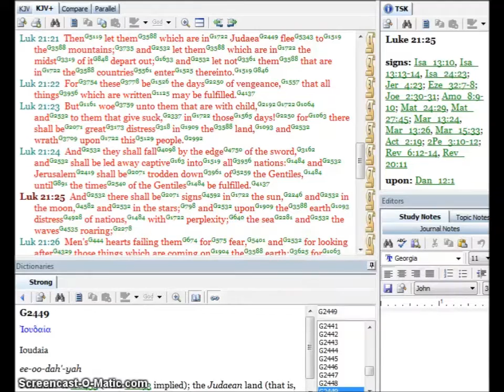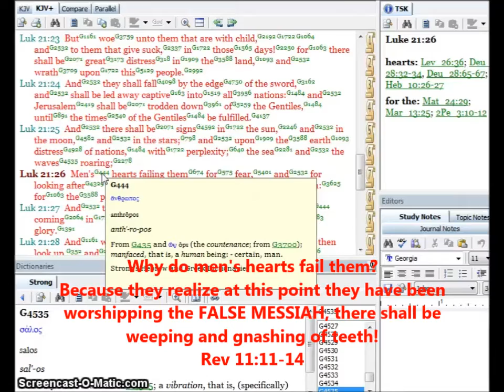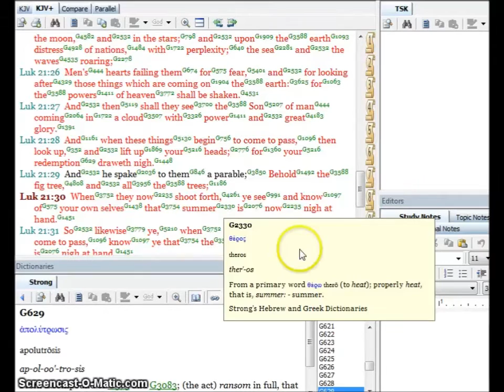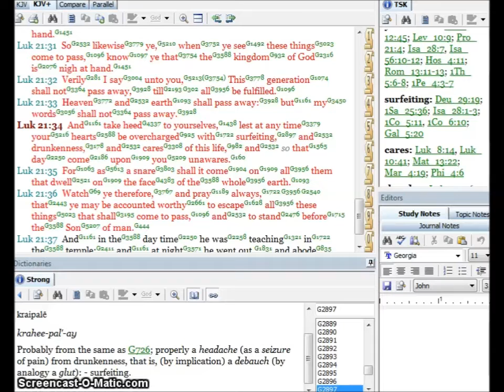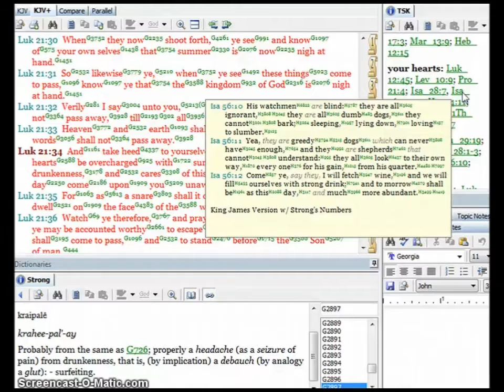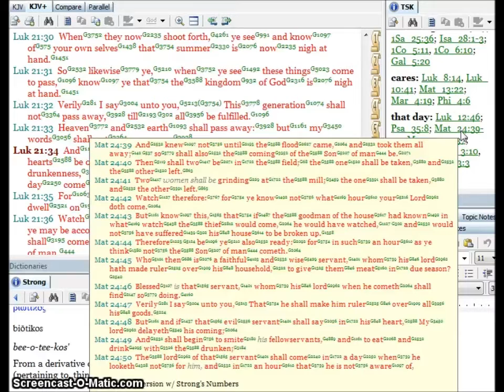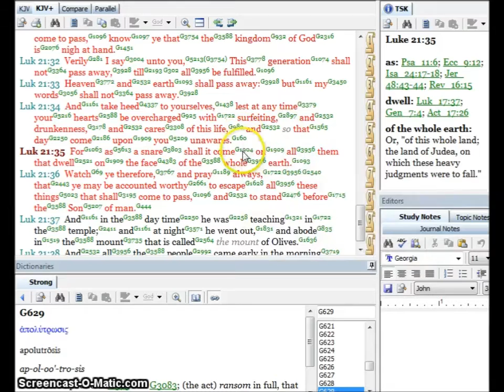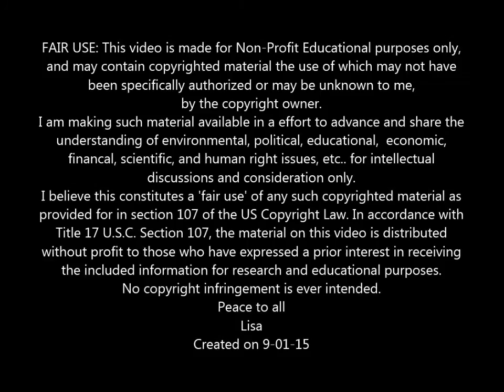Rapture Ready Challenge-Are You Ready? Part6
Study of Luke 21 completion, continued from part 5
What signs and events precede Our Lord Jesus Christ Coming and Gathering of His Children to Him?
Did you know our Lord spoke of these things specifically on TOPIC and SUBJECT so no one would be confused or guess or divine vain doctrines? Studying His Word reassures us who love Him that He is our Redeemer and our Deliverer. There is No FEAR when we have Faith in the Power of our Heavenly Father and Saviour Jesus Christ Yehshua Messiah.
May our Heavenly Father guide us according to His Will in all things.
It is with hope that at the conclusion of our studies with the next witness in Luke 21, Line by Line and precept upon precept, using KJV Bible and Strong's Concordance, that we can better discern what our Lord Jesus Christ was telling us about these endtimes, Jacob's Trouble and Satan's tribulation, the appearance of Satan disguised as Messiah but who is the False Christ,  and at long last, Our Lord Jesus Christ's Glorious return to RESTORE His Kingdom on earth and to Deliver and Reward His Faithful servants.

My fellow brothers and sister in Jesus Christ, i issue this challenge not to disagree with the GATHERING unto our Lord Jesus Christ at His 2nd Advent, but to hopefully create a positive dialogue and discussion to clarify what is written in God's Word in context and on subject of WHEN this GLORIOUS Return of Our Lord shall happen as it is written and found in His Word.

I understand the confusion found in the many different "later American translations" which have really created more confusion than that of the Old English of the KJV Bible, where at least we have the Strong's Concordance dictionary that takes back these English word translations to the original Hebrew, Aramaic, and Greek so WE can better discern the full meaning of what is being stated in God's Word and with this purpose in mind, I hope we can study this together and understand truly what is written in God's Word.

I find it amazing that so many do not question why the word "rapture" is not in God's Word, and try to interchange that non-biblical word with what is written GATHER?  There is also the confusion of "Pre, Mid, Post Tribbies" who use these labels, IMO which only causes more confusion for those trying to sort this out.
Let us read and study our Heavenly Father's Word to show ourselves approved and in prayer before Him, that He gift us with discernment of His Truth in all things and according to His Will. In Jesus precious name, Amen.
May Peace and Discernment be with us all.
This video is a study of Luke 21 Line by Line using E-Sword Program of the KJV Standard Bible, with Strongs Concordance to help clarify what is being stated.

Rapture Ready Challenge-Are you Ready? Part 1
Rapture Ready Challenge-Are You Ready? Part 2
Rapture Ready Challenge-Are you Ready? Part 3
Rapture Ready Challenge-Are You Ready? Part4
Rapture Ready Challenge-Are You Ready? Part 5